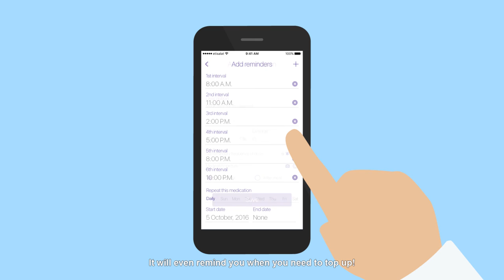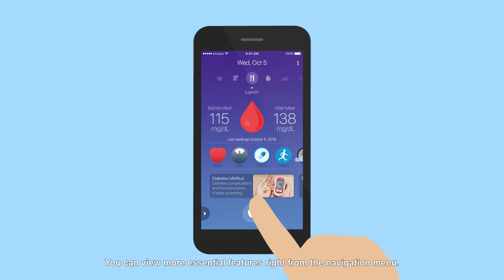تطبيق حياتي دليل مريض السكري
تطبيق حياتي يساعد مريض السكري على تنظيم حياته بشكل أفضل